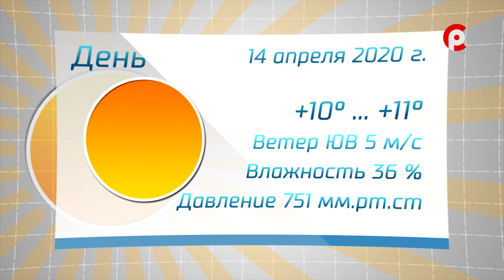Прогноз погоды на 14.04.2020